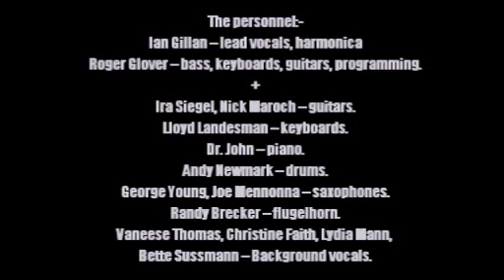Ian Gillan & Roger Glover:-'I Can't Dance To That'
From the album:-'Accidentally On Purpose' (February 1988)